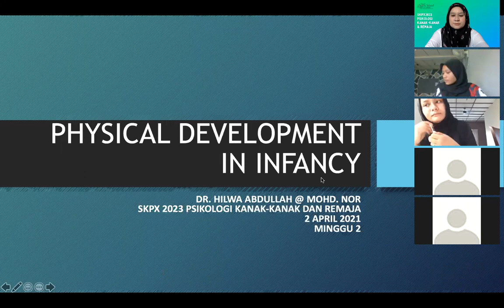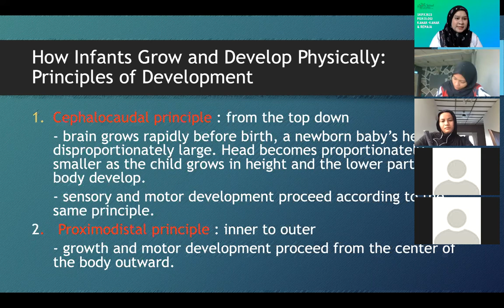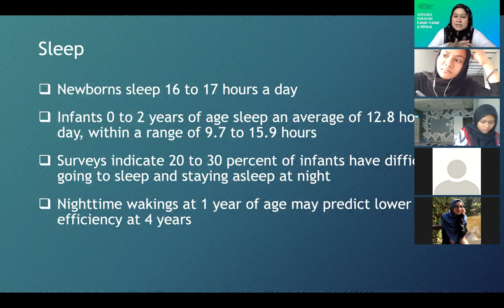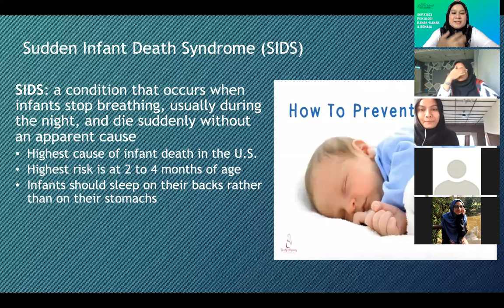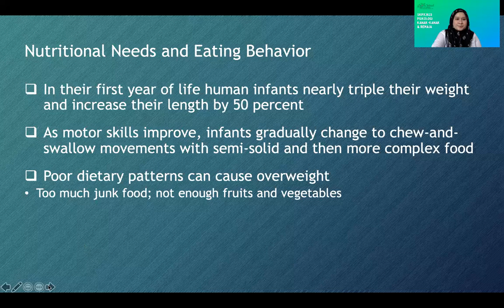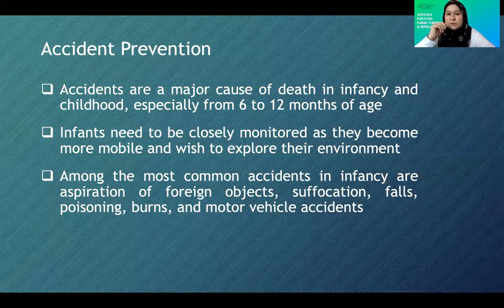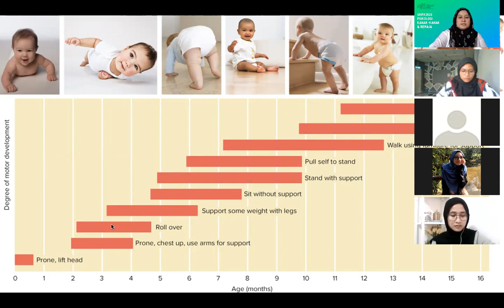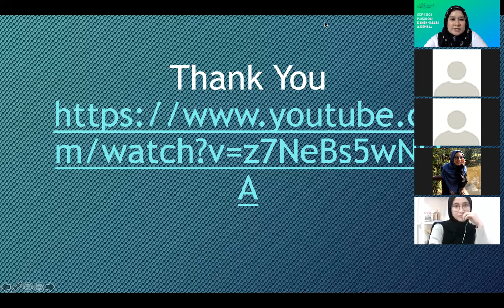PERKEMBANGAN FIZIKAL BAYI SKPX2023 PSIKOLOGI KANAK-KANAK DAN REMAJA